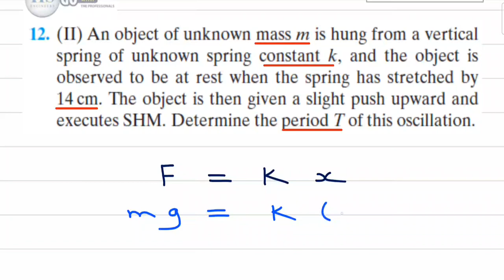11 Physics121 CH11 SHM Mastering P12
للانتساب للقناة :
Physics121 CH11 Mastering Answers PDF